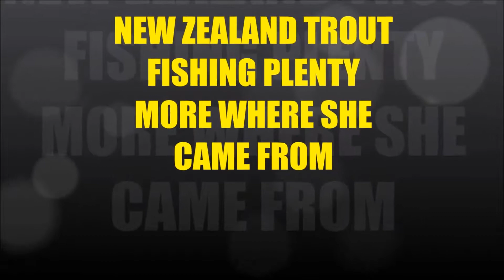NEW ZEALAND TROUT FISHING PLENTY MORE WHERE SHE CAME FROM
NEW ZEALAND TROUT FISHING PLENTY MORE WHERE SHE CAM FROM